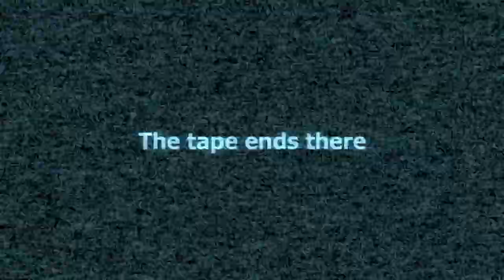JUMP SCARE!!!!! (Lets Play! Gmod Stop it slender)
Garrys mods stop it slender is a game mode with in garrys mod allowing multiple players to experience slendermans terror with one of the players being the slenderman! (and some times there is a scary bot XD)